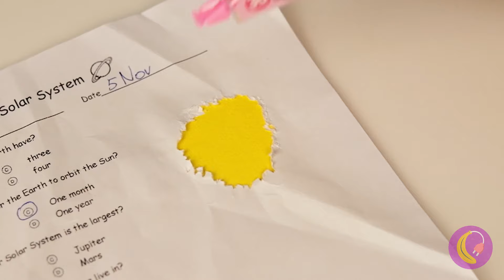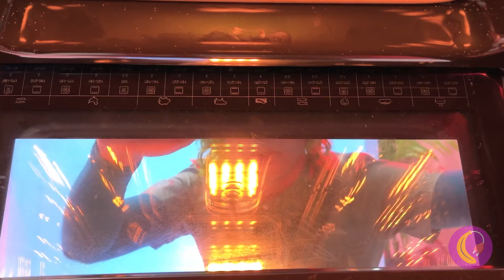アルファベット伝承のビーチの冒険！☀️